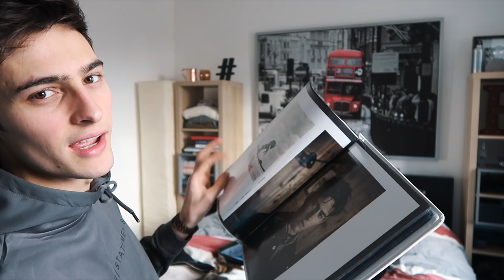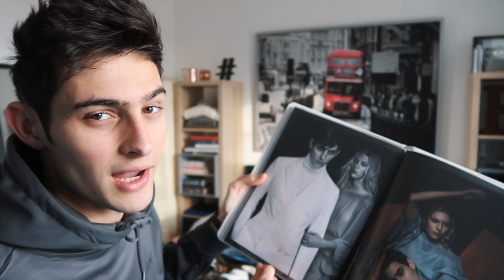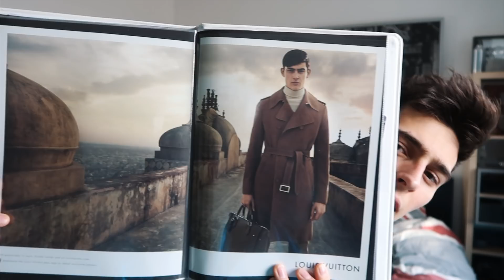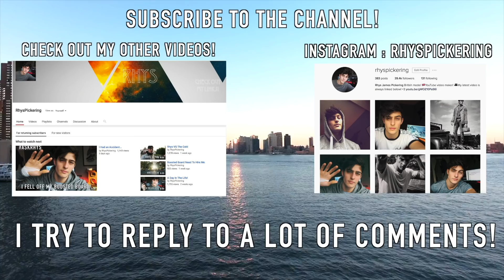What's In My Model Book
Intro/Outro Music: TRNDSTTR - Black Coast (Lucian Remix)